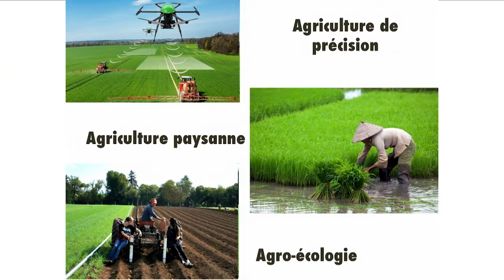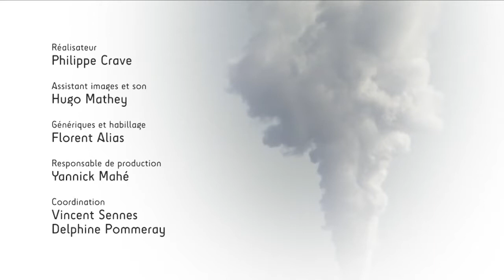Energy and agriculture actors facing the biodiversity challenge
In this video (9'33), Denis Couvet discusses the possibility of reducing the impacts of energy and agricultural production activities on biodiversity. He presents the different axes that, from production modes to consumption modes, could contribute to it and ends with some observations and reflections on the agriculture of tomorrow.